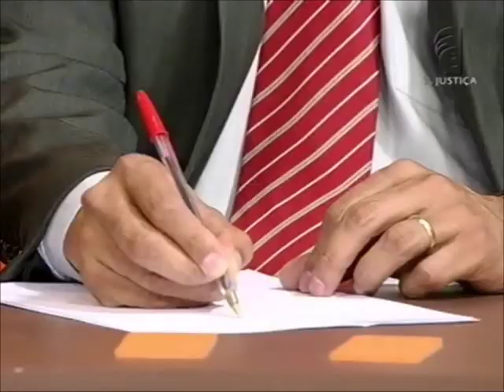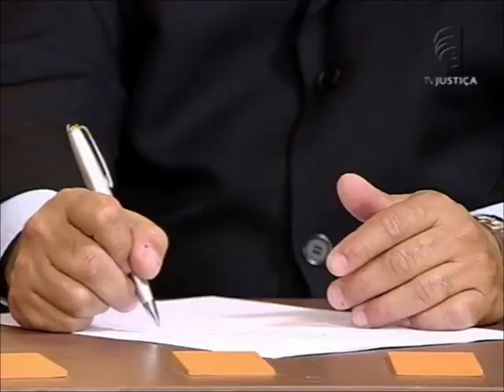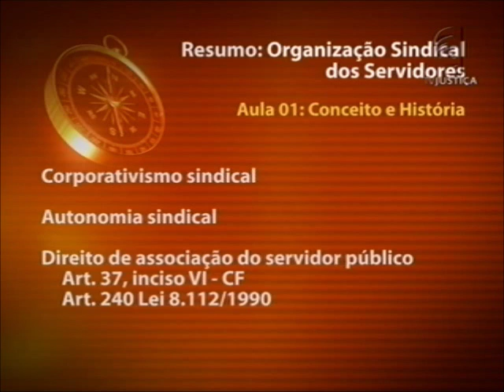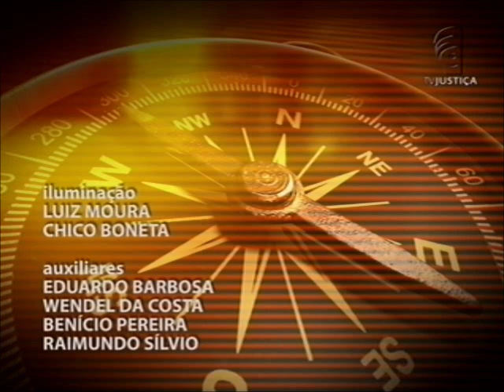Organização sindical - aula 1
O Saber Direito Aula desta semana convida o advogado e professor Rudi Cassel para falar de Organização Sindical. Durante as cinco aulas serão discutidos os temas:  conceito e história, criação e estrutura, funções sindicais, fontes de receita e substituição processual.